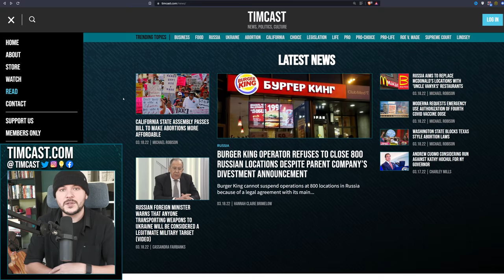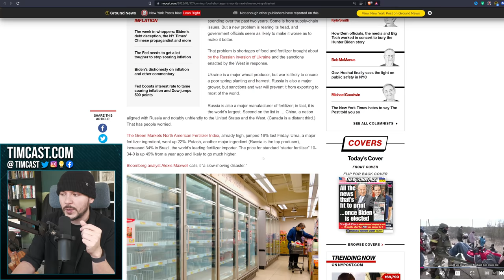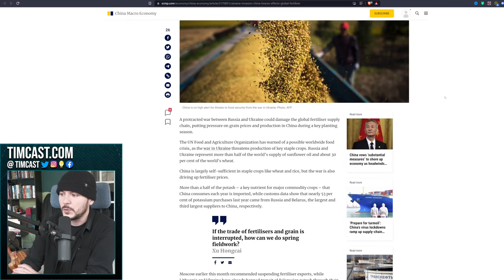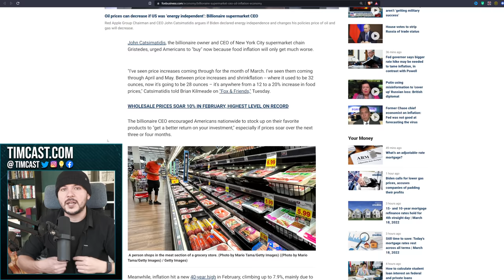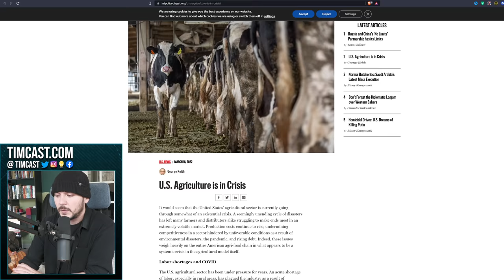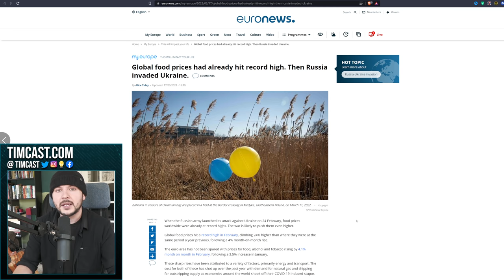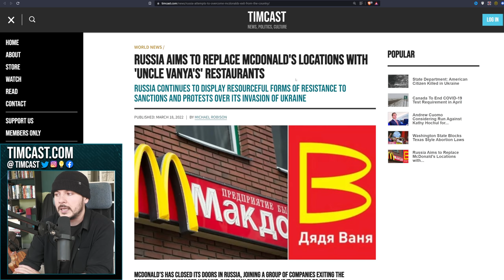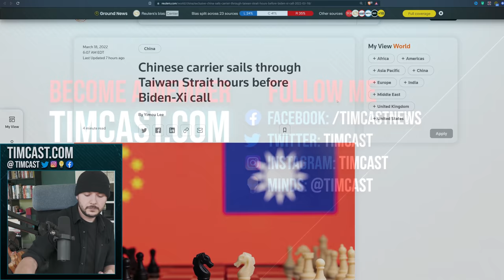U.S. About To Get Hit By MASSIVE Food Crisis, Ukraine War Sparks Global Shortages And Inflation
U.S. About To Get Hit By MASSIVE Food Crisis, Ukraine War Sparks Global Shortages And Inflation. Rising costs due to failed COVID policy and War will trigger a terrible fall harvest.

Russia and Ukraine produce a large portion of food for the world and Russia produces fertilizer. Because of the war it is becoming increasingly harder to get the supplies needed to grow crops.

The US and world are in for a wild ride as hungry people are angry people and world war three is looming